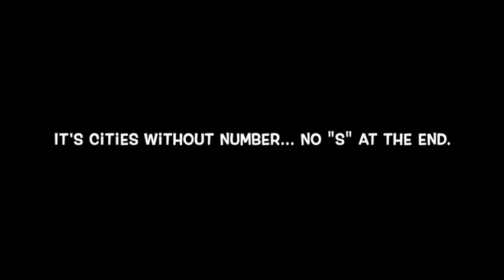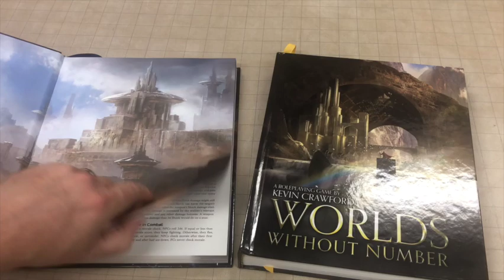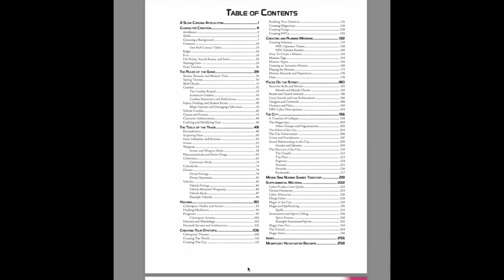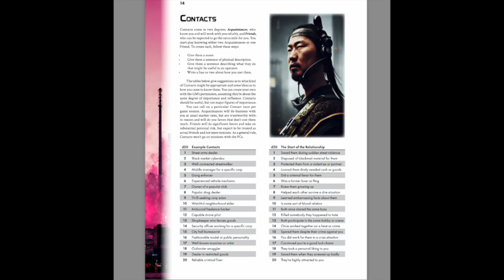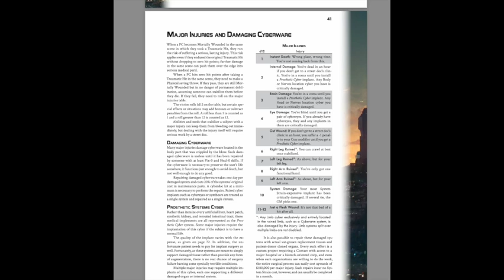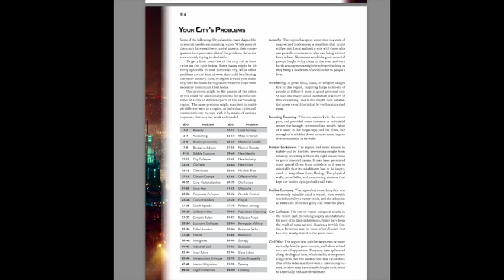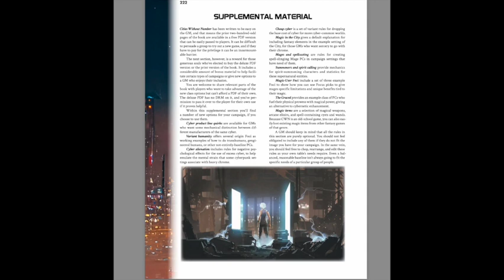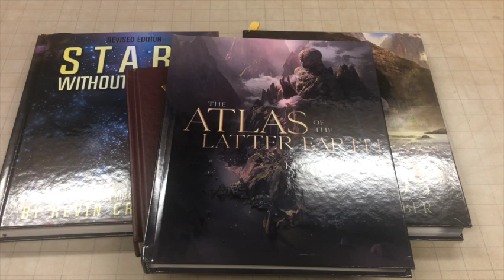Cities Without Number (a worthy successor to Worlds Without Number!)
This video is taking a look at the upcoming Cities Without Number game by Kevin Crawford of Sine Nomine.  I compare some of the similarities and differences between it and Stars Without Number, as well as Worlds Without Number.  Then I take a look at 10 highlight points in the book (for me anyway).